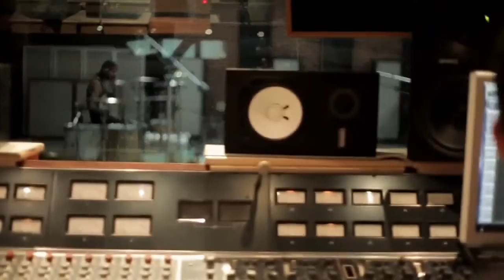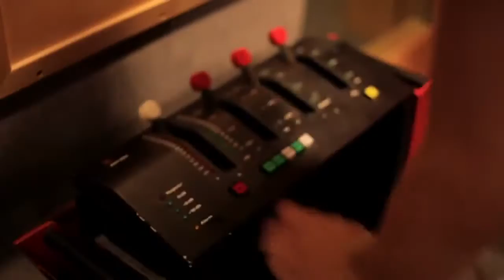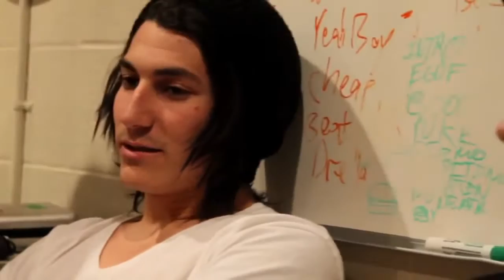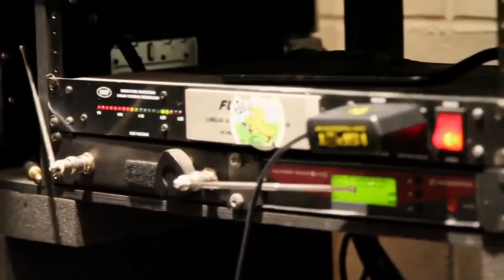Pierce The Veil Selfish Machines documentary 2016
documentary national geographic,
documentary 2016,
documentary lucci,
documentary now,
documentary bbc,
documentary films,
documentary 13th,
documentary history,
documentary discovery channel,
documentary lucci lyrics,
documentary,
documentary animals,
documentary ancient,
documentary about dreams,
documentary africa,
documentary about mysteries,
documentary about life,
documentary ancient civilization,
documentary about space,
documentary art,
documentary america,
a documentary film,
a documentary about nobody,
a documentary about ethiopia recorded in 1939,
a documentary 9 11,
a documentary filmed in nepal between 1950 and 1958,
a documentary quincy,
a documentary should high school sports be allowed,
a documentary about the important things,
a documentary on war propaganda,
a documentary of prostitution area in bangladesh,
documentary bbc 2016,
documentary by lucci,
documentary biography,
documentary bible,
documentary best,
documentary business,
documentary bigfoot,
r&b documentary,
group b documentary,
max b documentary,
lil b documentary,
doe b documentary,
plan b documentary,
mel b documentary,
b.o.b documentary,
bun b documentary,
m.i.b documentary,
documentary channel,
documentary crime,
documentary china,
documentary cult,
documentary cartel,
documentary civil war,
documentary chicago,
documentary conspiracy theories,
documentary channel full episodes,
documentary cars,
pimp c documentary,
andy c documentary,
b b c documentary,
d.o.c documentary,
hepatitis c documentary,
melanie c documentary,
hep c documentary,
vitamin c documentary,
washington d.c documentary,
group c documentary,
documentary dinosaurs,
documentary death,
documentary donald trump,
documentary drug cartels,
documentary david attenborough,
documentary discovery,
documentary depression,
documentary death row,
documentary dogs,
tenacious d documentary,
heavy d documentary,
chuck d documentary,
sfod-d documentary,
vitamin d documentary,
stevie hyper d documentary,
1st sfod-d documentary,
p.o.d documentary,
schoolly d documentary,
winky d documentary,
documentary eating,
documentary egypt,
documentary earth,
documentary engineering,
documentary el chapo guzman,
documentary ethiopia failed state,
documentary edward snowden,
documentary evolution,
documentary economics,
documentary end of world,
e documentary series boulevard of broken dreams,
e documentary selena gomez,
e documentary caitlyn jenner,
eazy e documentary,
eazy e documentary 2014,
a&e documentary full episodes,
maersk triple e documentary,
ukiyo-e documentary,
lil eazy e documentary,
2pac eazy e documentary,
documentary food,
documentary film festival,
documentary for kids,
documentary filmmaking,
documentary films full length,
documentary football,
documentary full episodes,
documentary films 2016,
documentary fat,
terminal f documentary,
b.m.f documentary,
christiane f documentary,
f 35 documentary,
f 22 raptor documentary,
f-14 tomcat documentary,
f scott fitzgerald documentary,
f-4 phantom documentary,
f 15 documentary,
f 18 documentary,